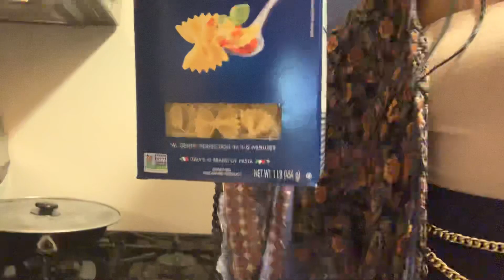$10.00 vegan 🌱 food haul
I eat to get full guys... I don’t eat for fun lol...I honestly don’t “crave” food.